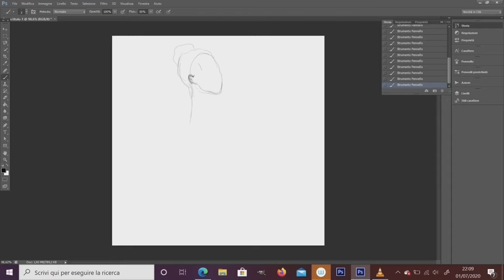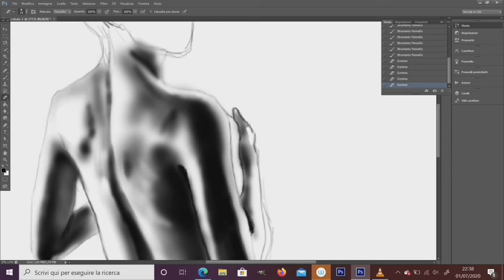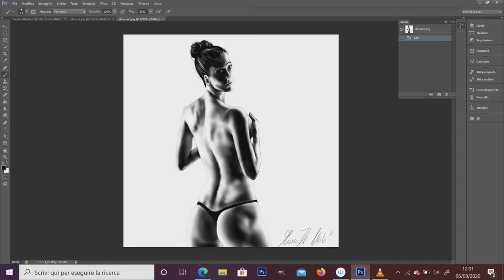IMPROVEMENT OF DRAWING IN THE SAME DAY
Improvement of the same drawing in the same day